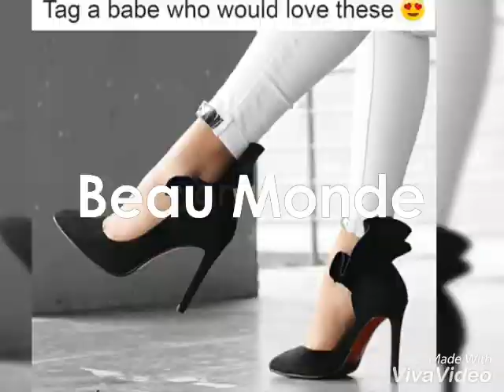AMAIZING HIGH HEELS 2018